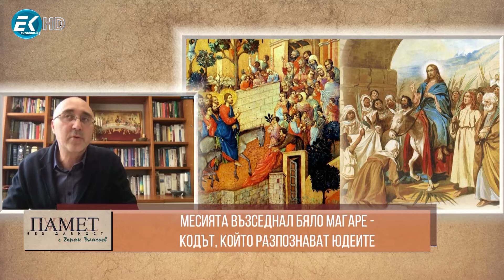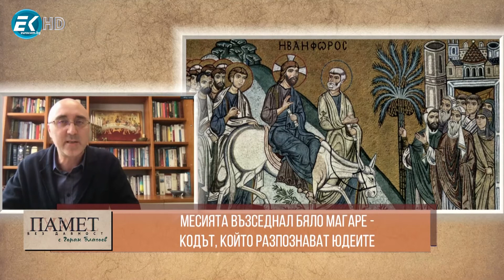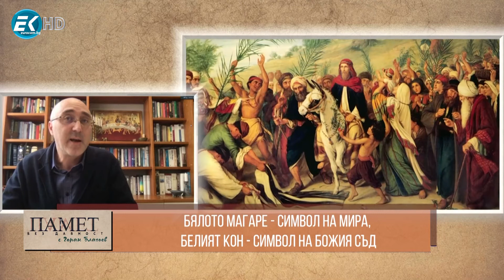✅ 2/2 Памет без давност с Горан Благоев - Епизод 20 по Телевизия Евроком